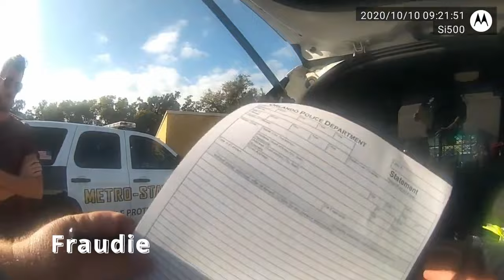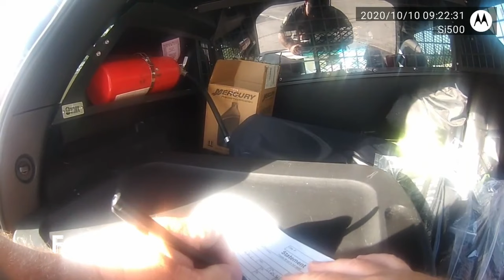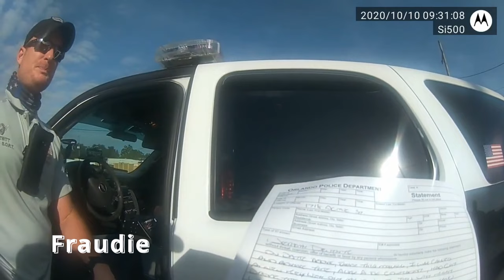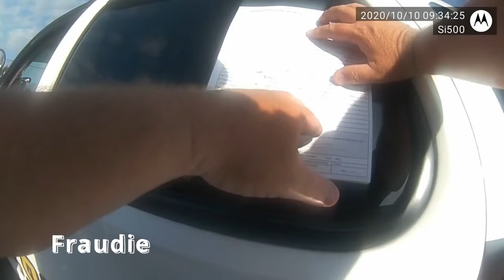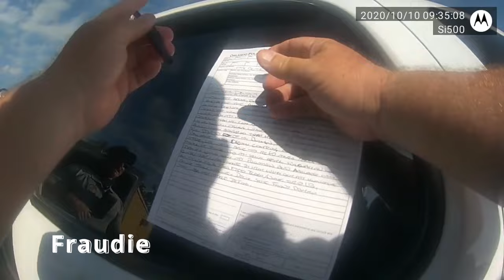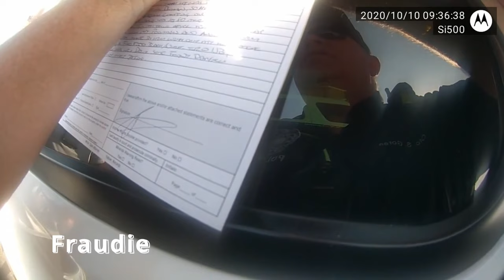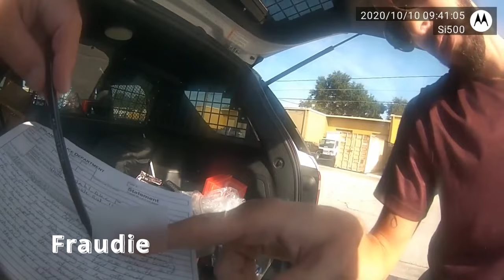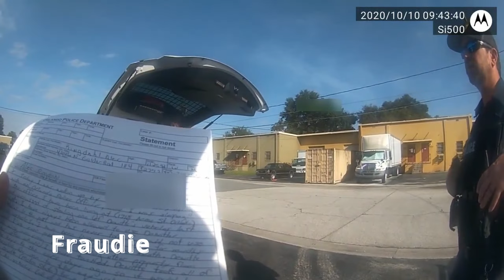Serial Police Impersonator. Contractor problems. Bodycam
Being the commander of a hi-Risk Vehicle Protection Unit requires many talents, one talent is to predict who will back you as a mate, who could help you in the future? This contract cancellation is Alec, a story all of its own, but this is about Jeremy.. and at least Alec stuck up for his mate even when he knew he was a clown, so that gives Alec a pass..for now

Please help me collect the fees required to recover Information and Video
FOI's are not free..  We have invoices from Windemere and Daytona.. We can not do this alone